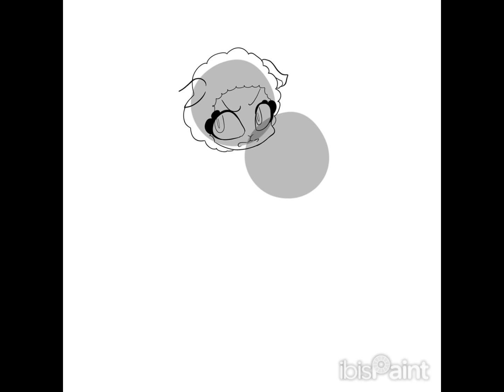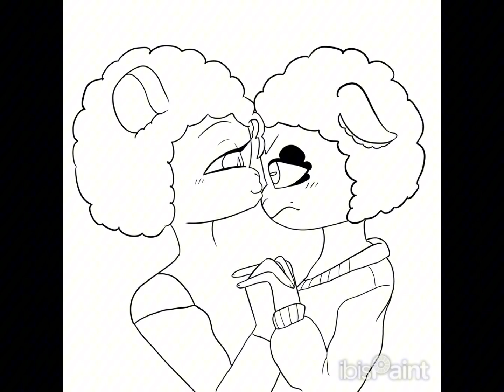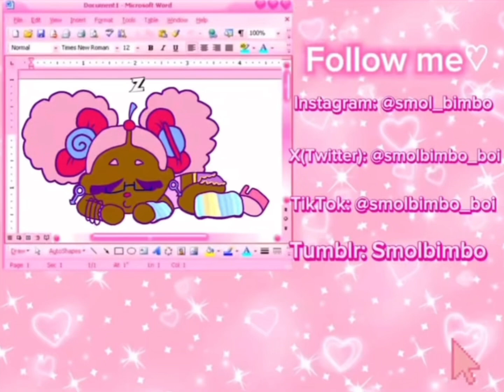The Coffin of Baba and Lovely | Halloween costume speedpaint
𝐍𝐨𝐰 𝐥𝐨𝐚𝐝𝐢𝐧𝐠. . .

Can you hear me…? Hello?

⋘ Trying to connect... ⋙
⋘ 𝑃𝑙𝑒𝑎𝑠𝑒 𝑤𝑎𝑖𝑡... ⋙

Ugh…One sec..

1%
30%
ᴄᴏᴍᴘʟᴇᴛᴇ!

volυмe : ▁▂▃▄▅▆▇▉

Can you hear me now? Yay! Perfect! Anyway,

˗ˏˋ꒰ 🍒 ꒱╔ ஓ๑♂๑ஓ ╗˗ˏˋ꒰ 🍒 ꒱

Incest the sheeps lmao

'*•.¸♡ Stay Bimboy my Bois but most importantly stay smol♡¸.•*'